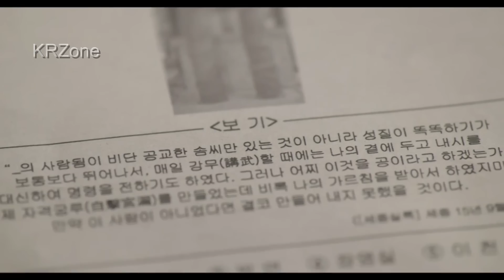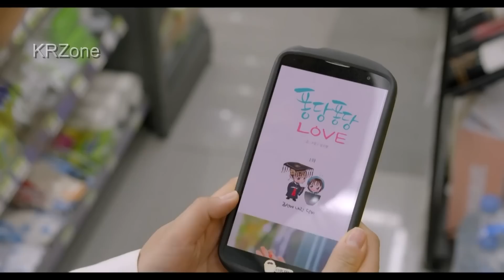[ตอนจบ] เมื่อสาวมัธยม ข้ามเวลา ไปเป็นครูสอนพระราชา [สปอยซีรี่ย์เกาหลี] Splash Splash Love 2015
เรื่อง Splash  Splash love ข้ามมิติรักหัวใจชุ่มฉ่ำ 2015
มินิซี่รี่ย์ สั้นๆ แนวโมแมนติกคอมมาดี้ น่ารักๆ
นำแสดงโดย คิม ซึล กิ และ ยุน ดู จุน
เรื่องราวของเด็กนักเรียน ม 6 ที่ข้ามเวลาไปในยุคโชซอน และจับพัดจับผูกลายเป็นคุณครูของพระราชา
เรื่องราวจะเป็นยังไงต่อ เราไปดูกันเลย